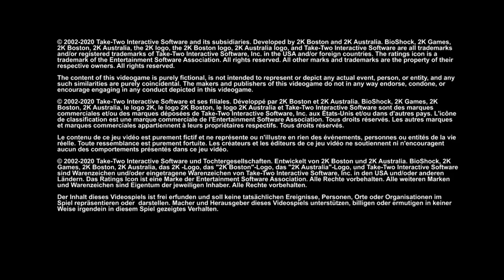Bioshock Remastered Let's Play 03 (PS4)